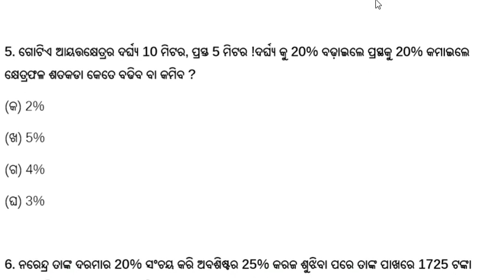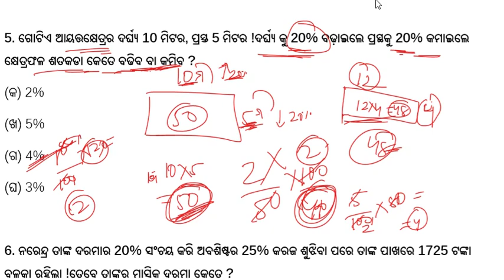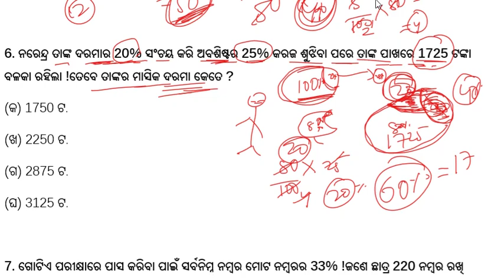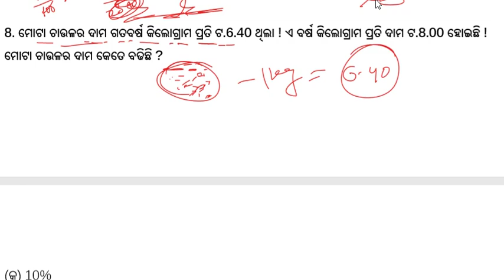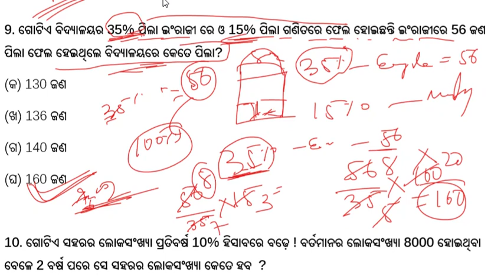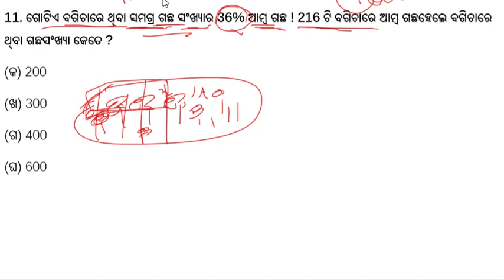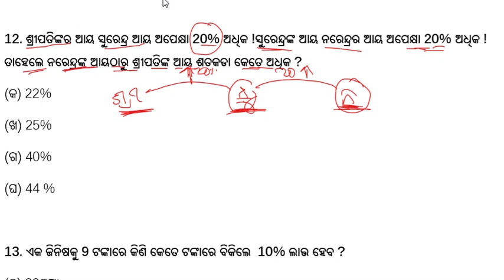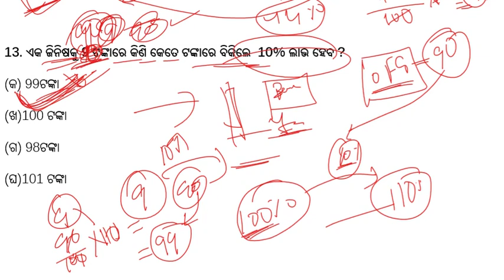ଓଡିଶା ଫରେଷ୍ଟ ଗାର୍ଡ ଗଣିତ କ୍ଲାସ || odisha forest guard math class || question answer for forest guard